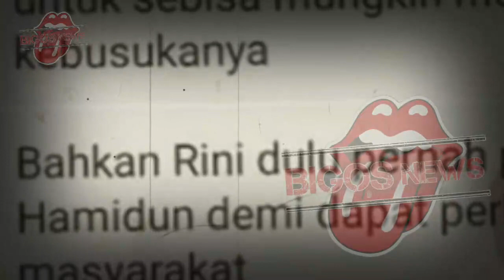SYAHRINI TERTEKAN~REINO BARACK DAN MERTUA DESAK SYAHRINI LAKUKAN INI~GOSIP ARTIS HARI INI